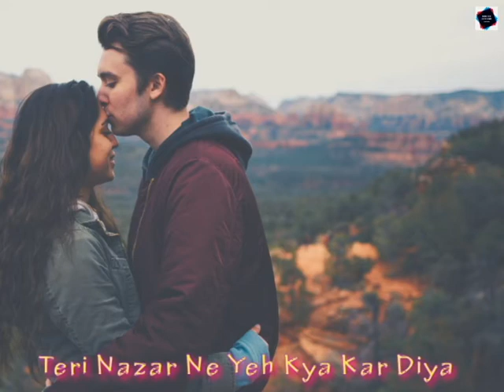Thoda Thoda Pyaar || Stebin Ben || Love Song Whatsapp Status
HLW. Friends,

This channel is Upload WhatsApp status, Daily Update New status.

Respect Original Owners :-

Song Credits

Song: Thoda Thoda Pyaar
Singer: Stebin Ben
Lyrics: Kumaar
Starring: Sidharth Malhotra, Neha Sharma
Label: Zee Music Company

Thoda Thoda Pyaar Song {Lyrics }

Teri Nazar Ne Yeh Kya Kar Diya

Ab Mujhko Mera Ehsaas Nahi
Dil Kehta Hai Bas Mujhe

Ke Thoda Ikraar Hua Tumse
Ke Thoda Thoda Pyaar Hua Tumse

Ke Zyada Bhi Hoga Tumhi Se

Yeh Chehra Tera
Ab Dekhe Bin Tujhe
Na Guzara Ho Mera

Yeh Chehra Tera Ab Dekhe Bin
Tujhe Na Guzara Ho Mera
Main Saans Bhi Loon
Tujhe Chahe Bina

All types of whatapp status available this channel